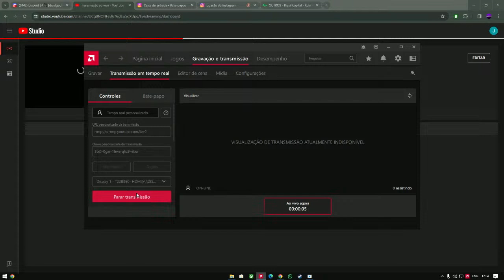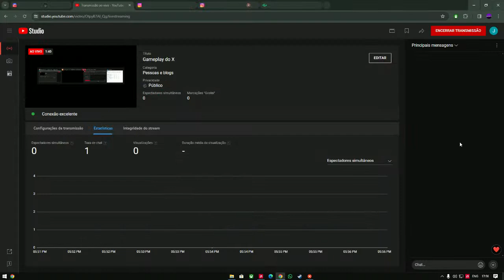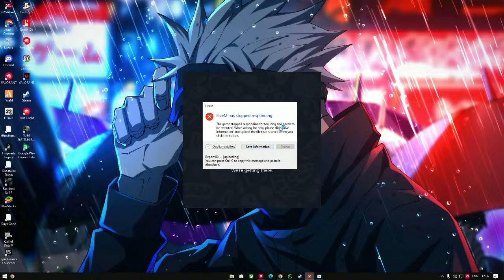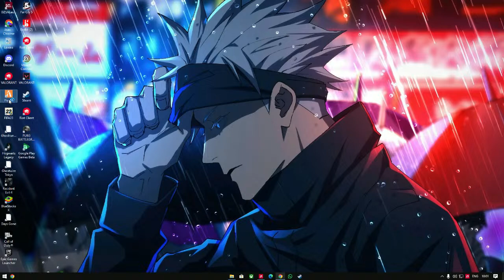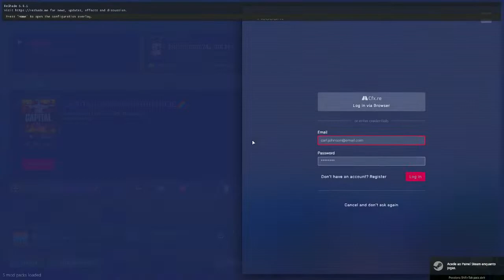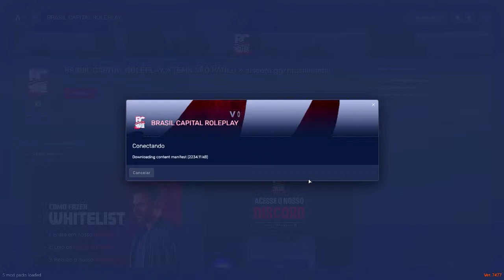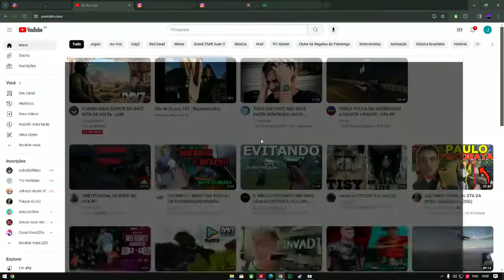Gameplay do X